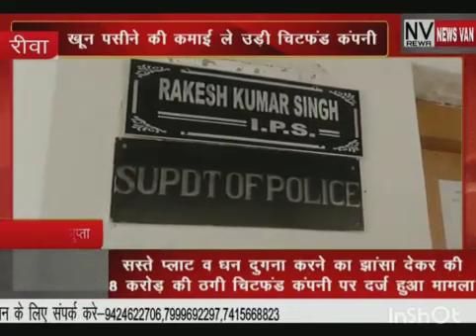सस्ते प्लाट व धन दोगुना करने का झांसा देकर खून पसीने की कमाई ले उड़ी चिटफंड कंपनी,,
सस्ते प्लाट व धन दुगना करने का झांसा देकर 8 करोड़ के ठगी चोरहटा थाने में चिटफंड कंपनी के खिलाफ दर्ज हुआ मामला, पुलिस कर रही जांच
 रीवा। शहर में चिटफंड कंपनी का एक और फर्जीवाड़ा सामने आया है जिसमें कंपनी के लोगों ने मिलकर एक हजार से अधिक लोगों को करोड़ों का चूना लगाया है। कंपनी का फर्जीवाड़ा सामने आते ही पीड़ितों ने थाने की शरण ली जिस पर पुलिस ने कंपनी के दर्जनभर डायरेक्टरों के खिलाफ मामला दर्ज किया है। इनमें काफी संख्या में महिलाएं भी शामिल हैं जो इस फर्जीवाड़े में शामिल हैं। मामला चोरहटा थाना क्षेत्र का है। चोरहटा हवाई पट्टी के समीप स्थित 42 एकड़ जमीन में सस्ते प्लाट दिलाने के नाम पर यह ठगी की गई है। साईं प्रोडक्शन कंपनी ने लोगों से कंपनी में रुपए जमा करवाए थे। उनको 5 साल में धन दुगना करने या फिर हवाई पट्टी के समीप प्लाट देने के नाम पर रुपए जमा करवाए थे। 2 से 5 लाख रुपए तक लोगों से जमा करवा कर उनको एग्रीमेंट बनाकर दे दिया। यह पूरा फर्जीवाड़ा 2011 से 2013 के बीच में हुआ और कंपनी ने कई लोगों को झांसे में लेकर उनके जीवन की कमाई हड़प ली लेकिन कंपनी ने बाद में इस जमीन को दूसरे को बेचने का प्रयास किया जिसकी भनक पीड़ितों को लग गई। मामला खुलने के बाद कंपनी के सभी डायरेक्टर रूप में समेट कर चंपत हो गए। पीड़ित काफी समय तक अपने रुपए वापस पाने के लिए चक्कर काटते हैं लेकिन जब रुपए मिलने की उम्मीद टूट गई तो उन्होंने थाने में शिकायत दर्ज कराई जिस पर पुलिस ने कंपनी के दर्जन भर डायरेक्टरों के खिलाफ मामला दर्ज किया है। फिलहाल पुलिस पूरे मामले की जांच कर रही है।